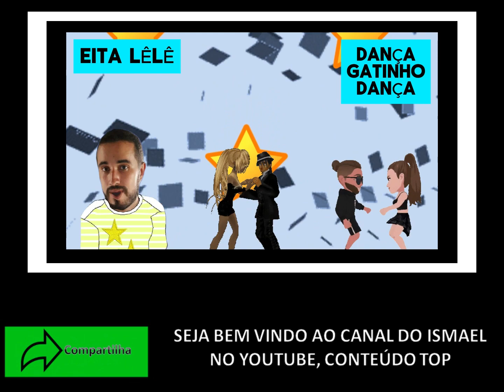VÍD. ISMAEL COM OS 4 BONEQUINHOS DANÇAM NO FUNDO CHOVENDO DE PAPEL PICADO E AS ESTRELAS DE 5 PONTAS